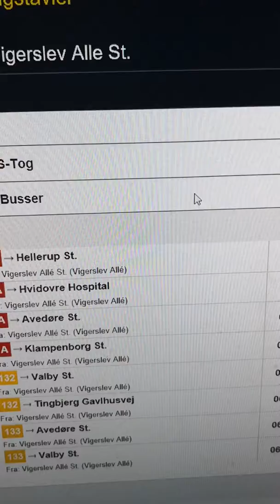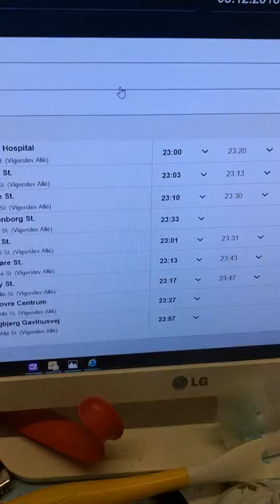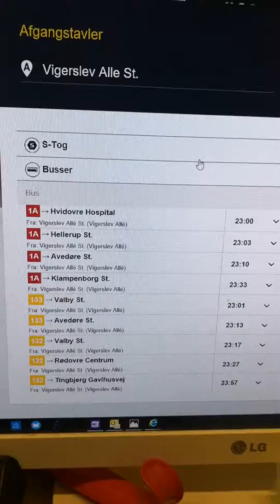VIGERSLEV ALLĖ STATION